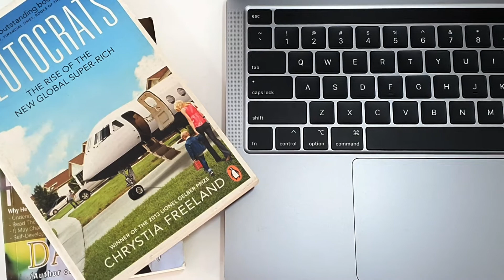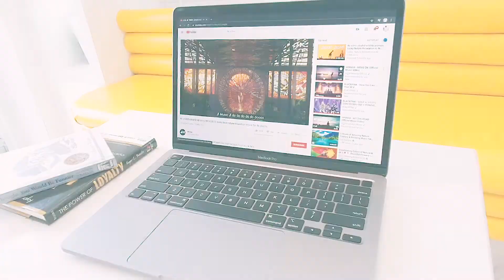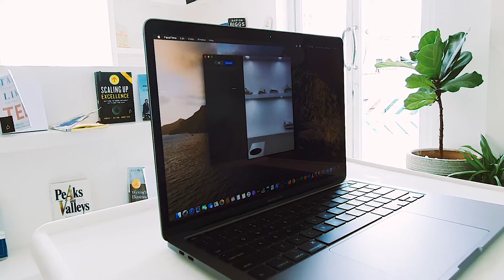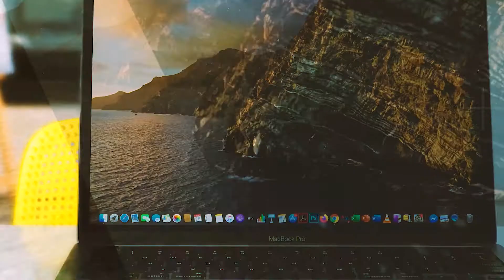MacBook Pro 13" 2020 Review by Bro Saky